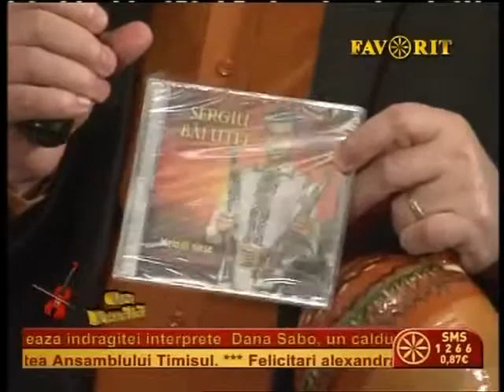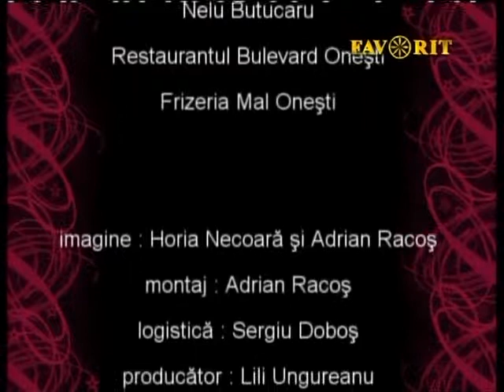Eugen Ungureanu realizator emisiunea Ora Veseliei 103 TV Favorit telefon